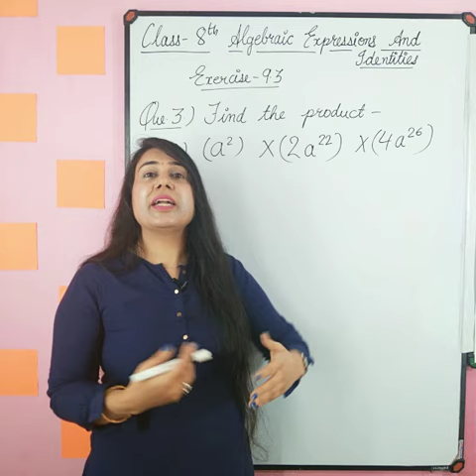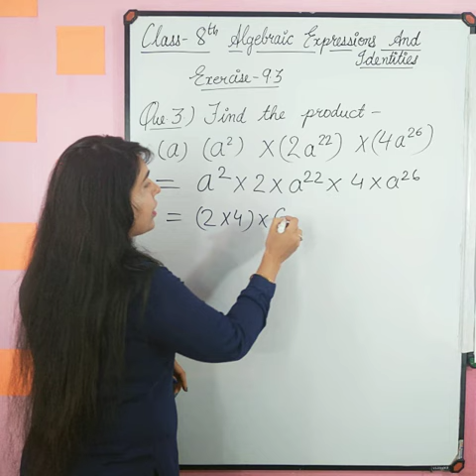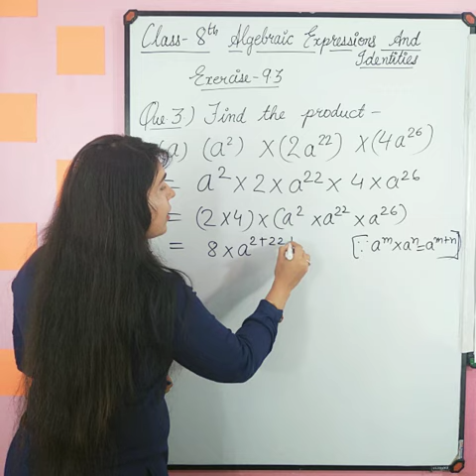Q3- Ex 9.3- Algebraic Expressions and Identities - NCERT maths class 8 chapter 9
Do you want to get better at math?
That's why you need my videos, that will help you to find solutions of math questions by building up concepts behind each question.
I focus on concepts rather than mugging up type of studies.
Mugging up can slip out of mind but if we get to know the concept behind math questions, it will always help you out.
So get on to watching my videos and get smooth working on math problems.
About:
ncert maths class 8 chapulter 9